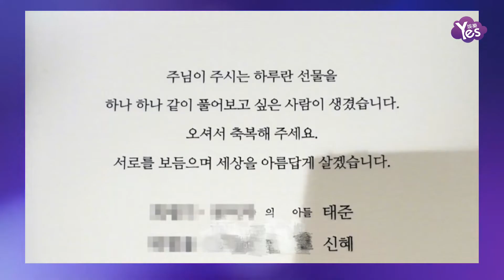朴信惠崔泰俊結婚請帖曝光 兩人將于1月22日舉行婚禮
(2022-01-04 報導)